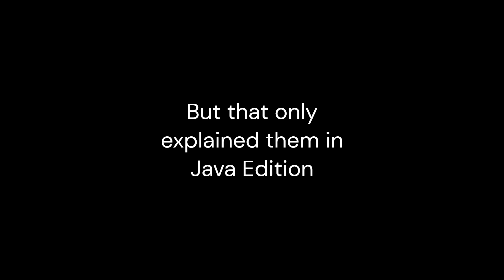Minecraft: Commands and Command Blocks (Bedrock Tutorial)